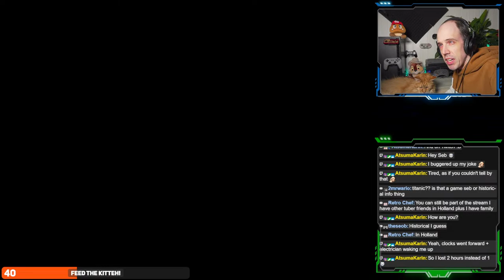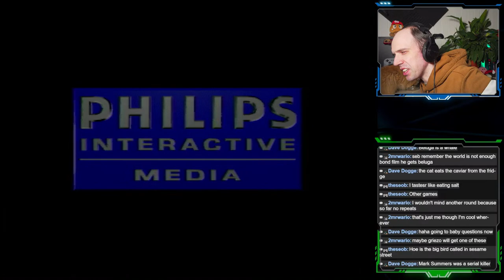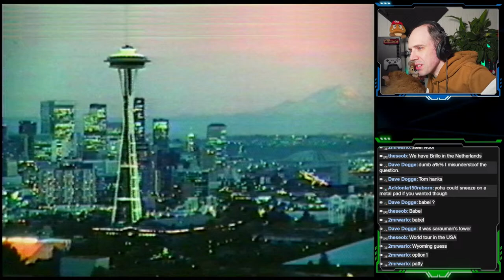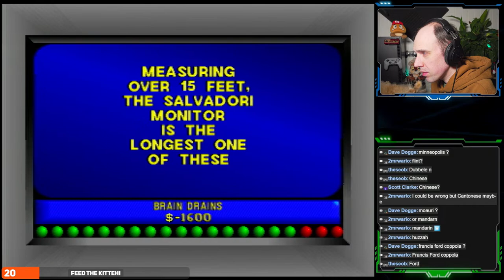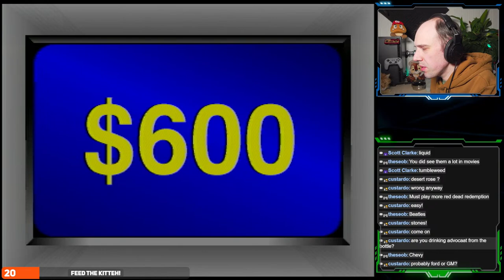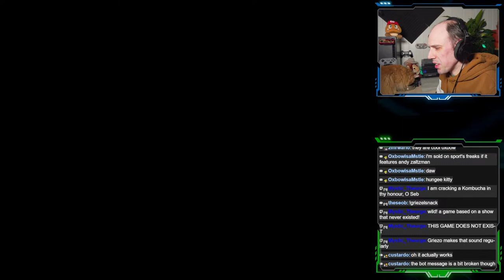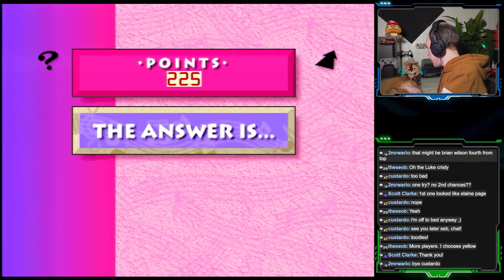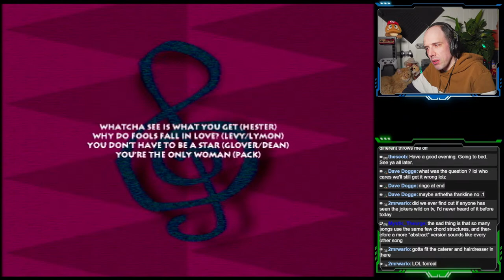CD-i (TV) Game Shows!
Last week we took a look at some C64 conversions of TV shows, tonight we'll do much the same, but on CD-i! CD-i had quitea few of these conversions and some were pretty decent games! Recently I picked up a few that are new to my collection and tonight we'll be trying them for the first time! These include The Joker's Wild and Jeopardy.. agian game shows I don't really know!

If you have any requests for systems/games to play during future streams, be sure to let me know. You can use the !request or !suggest command to make sure your suggestion is logged.

Liked what you saw? Don't go and smash anything though! Don't want any vandalism bills coming this way!